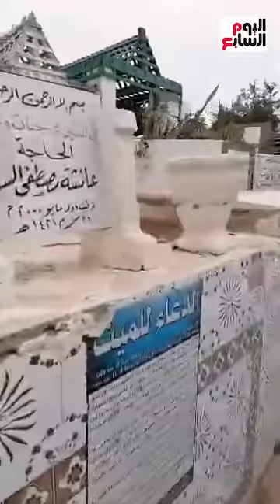أهالي بورسعيد يودعون شهيد الشهامة في مشهد مهيب